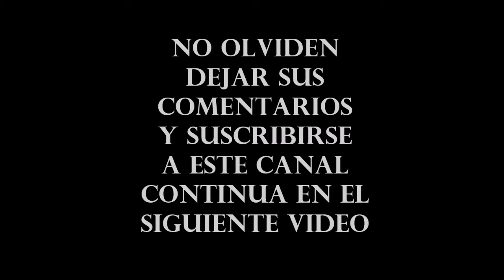World Cup 1994 Semifinal Suecia Vs Brasil Highlights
World Cup FIFA 1994 Semifinal Suecia Vs Brasil. La Selección de Brasil llega a la Semifinal del Mundial se enfrenta para enfrentarse a la sorpresiva y poderosa  Seleccion de Suecia en Partido de Revancha muy complicado para la Seleccion de Brasil, liderado por Romario lograron sacar el partido adelante.